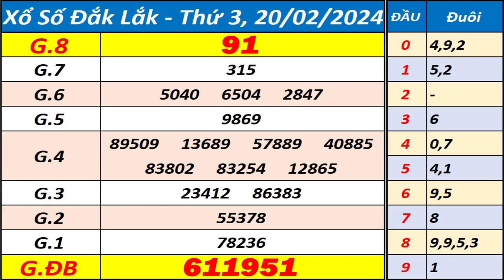Xổ số Đắk Lắk ngày 20 tháng 2 - XSDLK - KQXSDLK - SXDLK - Xổ số kiến thiết Đắk Lắk hôm nay